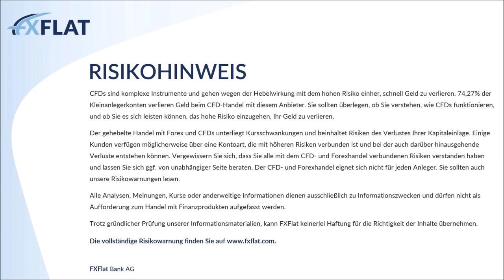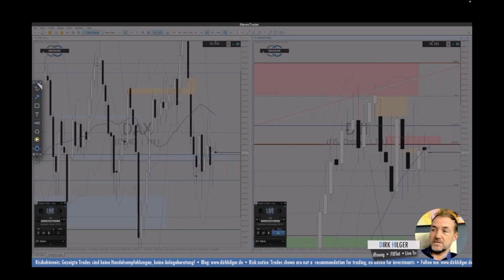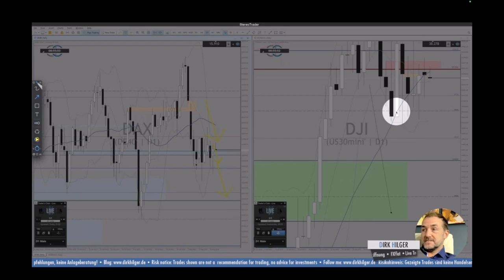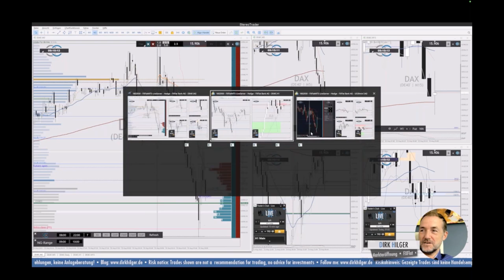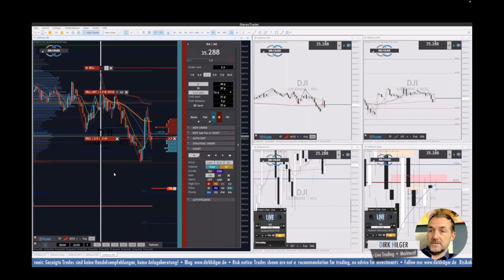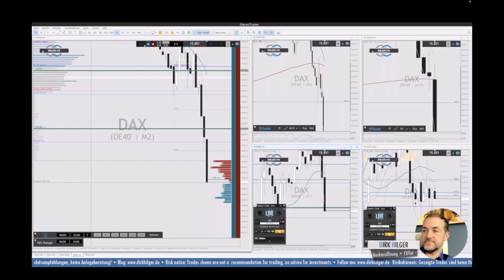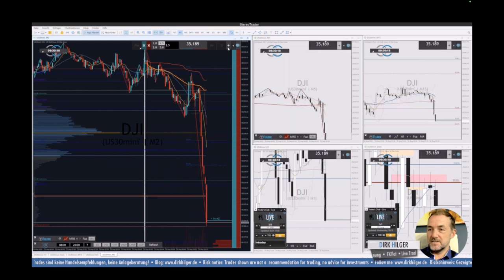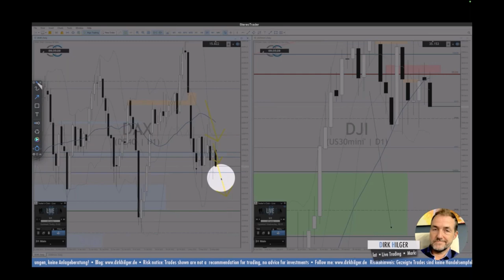Dirk Hilger - Livetrading zur Börseneröffnung am Morgen 15.08.2023